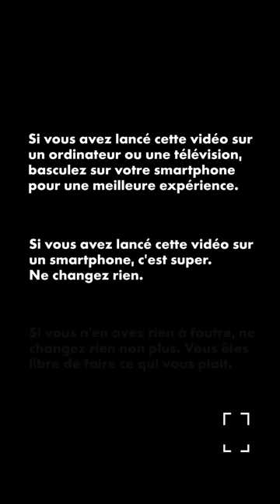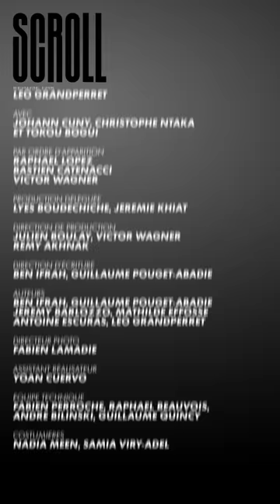SCROLL : PAN qui tire sort, Booktok... (EP3)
Dans cet épisode de SCROLL : celui qui tire sort, un futur prix Goncourt et un croquage de bras à la Suarez...

Réalisé par Léo Grandperret

Avec Johann Cuny, Christophe Ntaka et Tokou Bogui

Par ordre d'apparition :
Raphael Lopez
Bastien Catenacci
Victor Wagner

Producteurs délégués :
Lyes Boudechiche
Jérémie Khiat

Direction de production :
Julien Boulay

Direction d’écriture :
Ben Ifrah
Guillaume Pouget-Abadie

Auteurs :
Ben Ifrah
Guillaume Pouget-Abadie
Antoine Escuras
Directeur photo
Fabien Lamadie
Kaza Hachemi

Assistant réalisateur :
Yoan Cuervo

Équipe technique :
Fabien Perroche, Raphaël Beauvois, Bilinski Andre, Guillaume Quincy

Costumières :
Nadia Meen
Samia Viry-Adel

Accessoiristes :
Valentin Lavauquet
Mattéo Carmona

Assistants de production :
Victor Wagner
Rémy Akhnak

Post-production :
Yann Cathelinaud
Fantine Petelet
Sacha Naymark

Monteur- graphisme :
Vincent Rey

Mixeur :
Valentin Locard

Miniature :
Createdbyroy

Remerciements :
Maxime Saada
Gérald-Brice Viret
Jean-Marc Juramie
Arielle Saracco
Rahma Mensouri
Alexandra de Timary
Olivier Degrave
Julien Cavret
Lucie Dutot
Claire Preud’homme
Martin Darondeau
Victoria Langeard
Gabriel Hardion
Nicolas Villalon
Sébastien Michineau
Gabrielle Benchetrit
Badis El Khiari
Michel Carmona
Étienne Roeser
Sylvain Marguillard
Philippe Barnier
Sébastien Ancelin

2023/Canal+